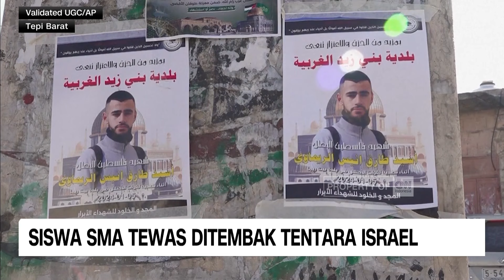Siswa SMA Tewas Ditembak Tentara Israel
Tentara Israel menembak seorang siswa SMA hingga tewas di wilayah Beit Rima Tepi Barat. Dalam serangan ini, 3 orang lainnya terluka.